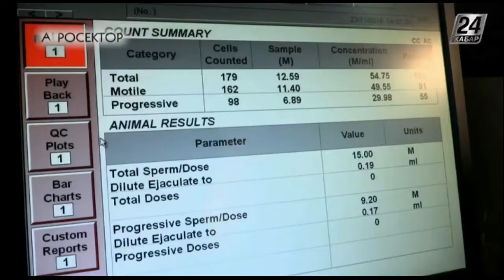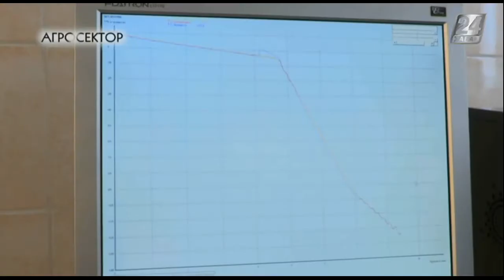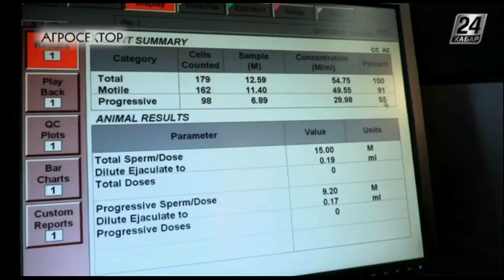Агросектор. Мал шаруашылығын асылдандыру орталығы